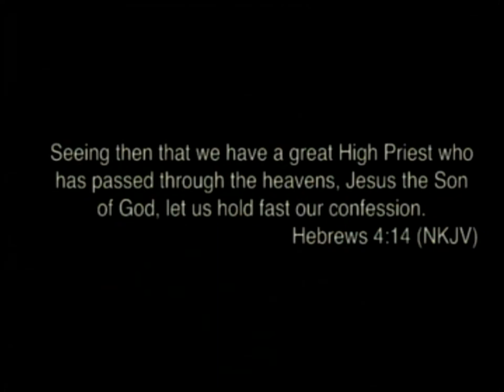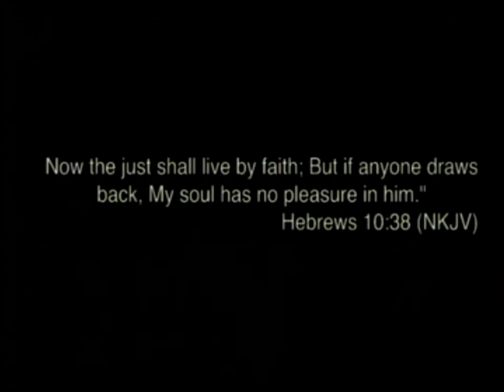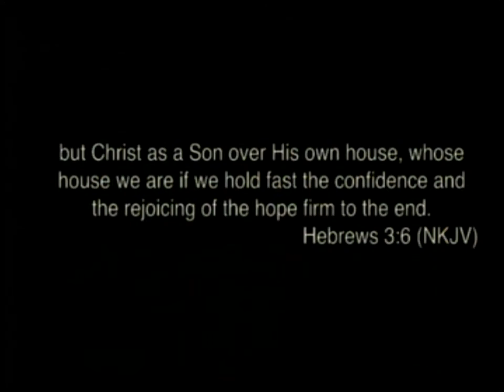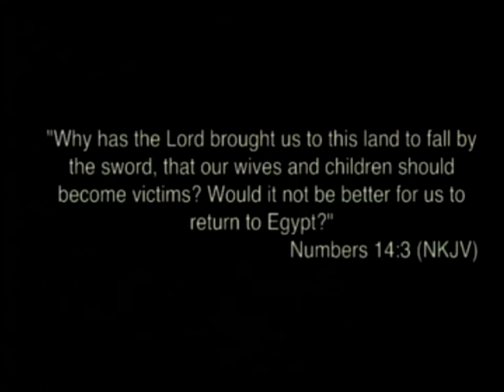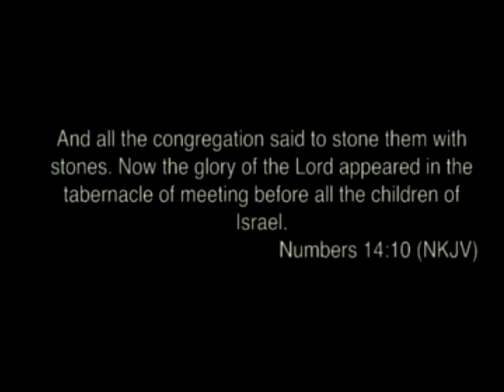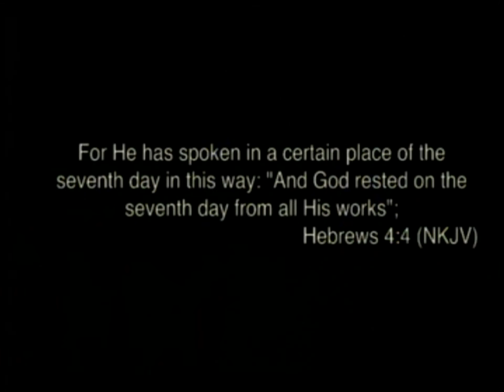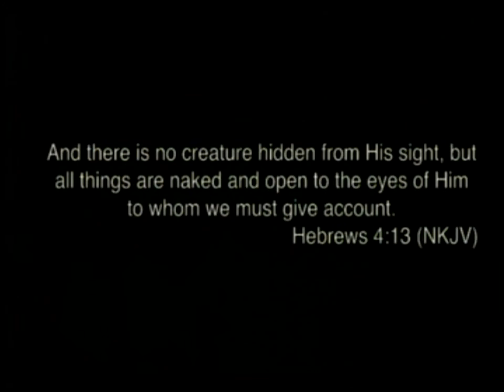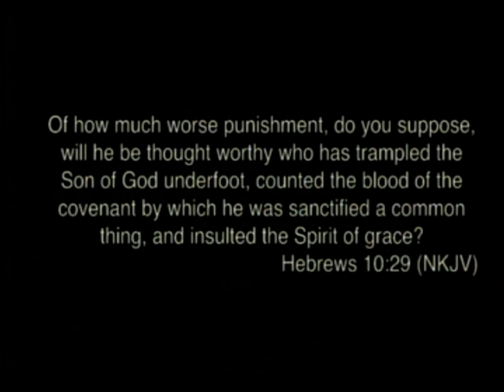Sermon: "Precious Words" Part 2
5/2/2015
Our Worship Schedule:
Sabbath (Saturday) morning:
9:30 a.m. - Sabbath School
11:00 a.m. - Divine Worship
Tuesday 7:00 p.m. - Bible Study / Prayer Meeting

500 West 119th Street, Chicago, Illinois 60628